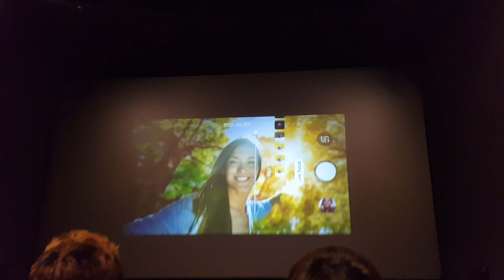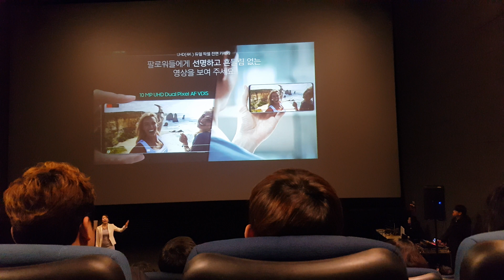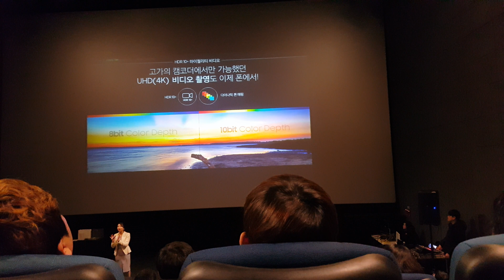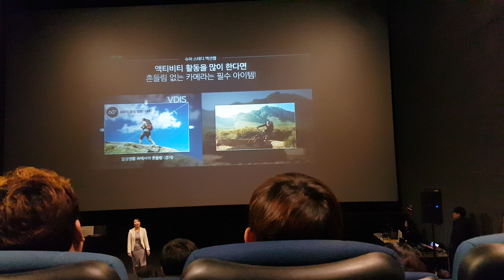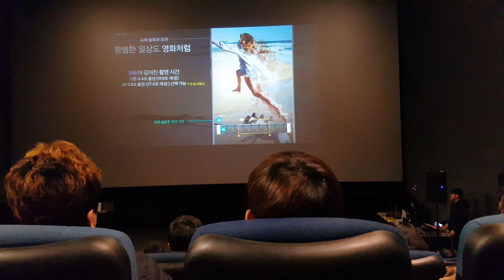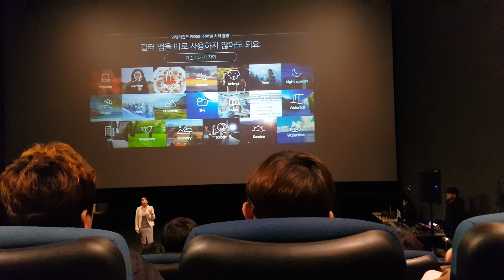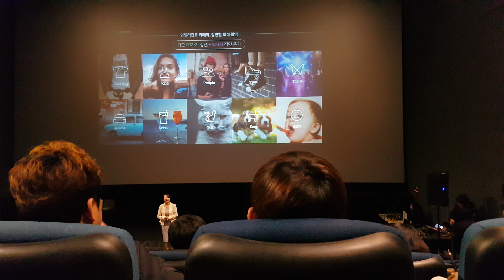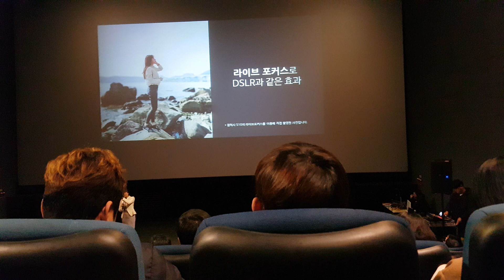갤럭시 s10 s10플러스 s10e 워치액티브 갤럭시버즈 삼성제품 설명회 2 안산문기영79 mky79